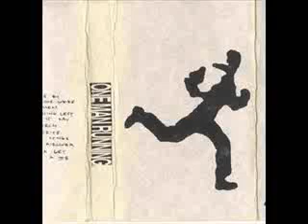One Man Running - Windfall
Stress EP